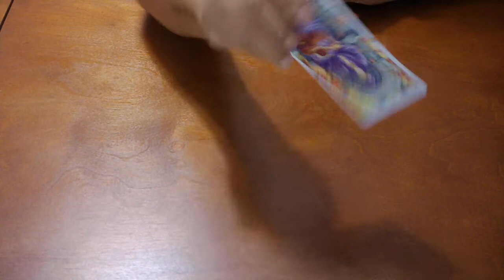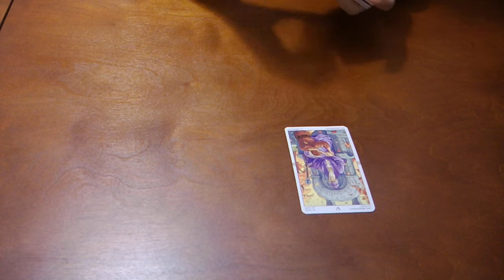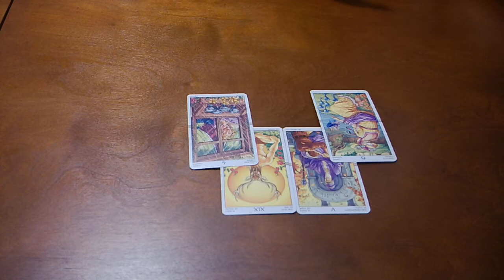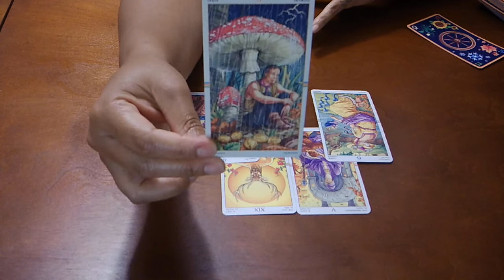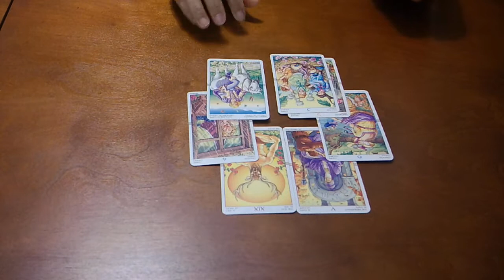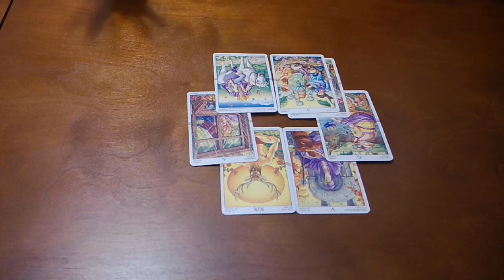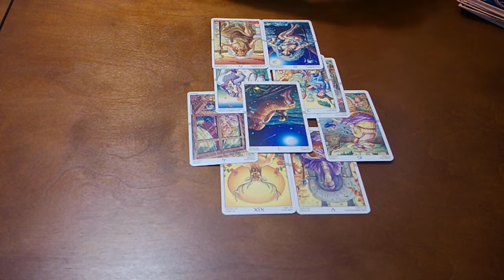SCORPIO~ARE THEY COMING BACK? LET'S SEE....JUNE 2020